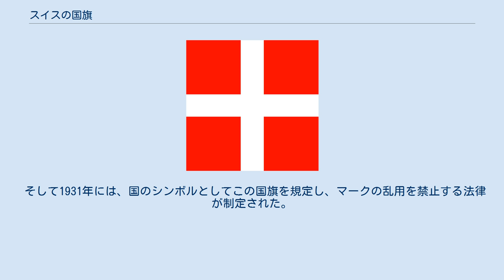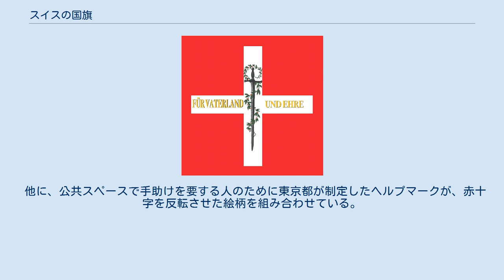スイスの国旗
スイスの国旗は、スイス建国のもととなった原三州のひとつシュヴィーツ州の旗をもとに作られた。
 15世紀に原型となるデザインが登場し、19世紀には現在の旗のデザインに確立した。
 そして1931年には、国のシンボルとしてこの国旗を規定し、マークの乱用を禁止する法律が制定された。
 赤十字旗 スイスの国旗の配色を転倒して赤十字の標章が作成されていることから、ほとんどの国が加入する戦地にある軍隊の傷者及び病者の状態の改善に関する1949年8月12日のジュネーブ条約（ジュネーヴ諸条約 (1949年) の第一条約。傷病者保護条約）では、「商標としてであると又はその一部としてあるとを問わず、商業上の道徳に反する目的で又はスイス人の国民感情を害する虞のある状態で私人、団体又は商社がスイス連邦の紋章又はそれを模倣した記章を使用することは、常に禁止する」（同条約35条より一部抜粋）などと、スイスの紋章の濫用を防止するための特別な扱いが国際的に定められている。
 ヘルプマーク 基準薬局制度が開始された際、看板に当初、赤十字を反転した赤地に白の十字マークが発表されたが、スイスからのクレームがあり、白地に青の十字マークに変更された。
 他に、公共スペースで手助けを要する人のために東京都が制定したヘルプマークが、赤十字を反転させた絵柄を組み合わせている。